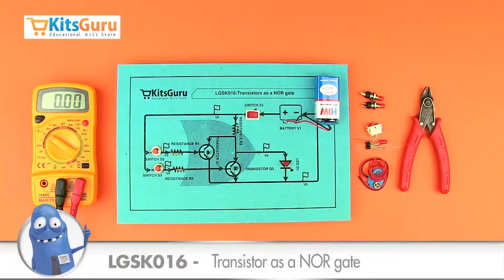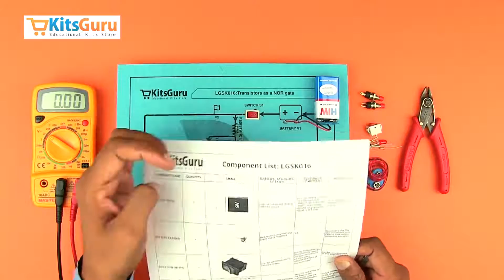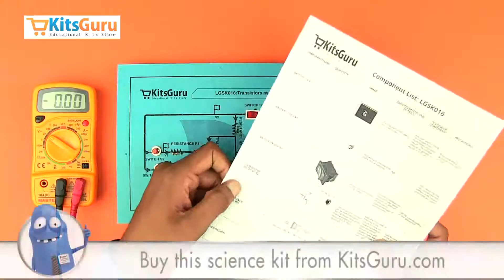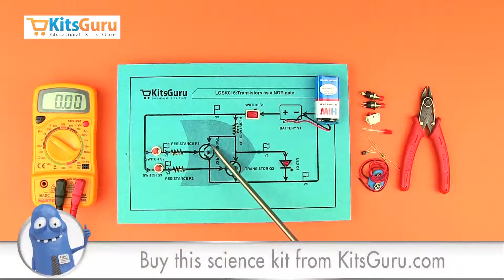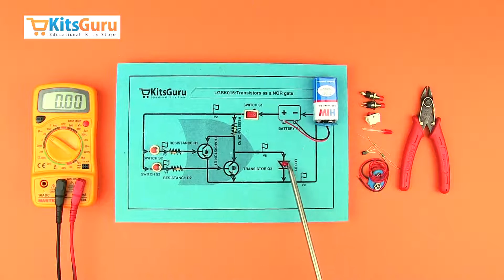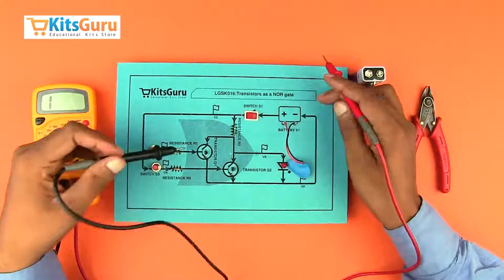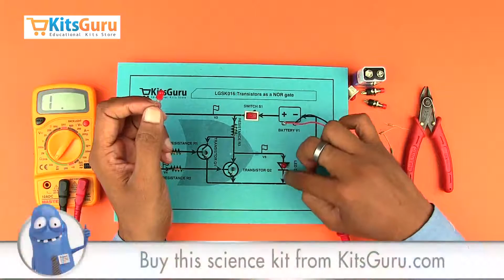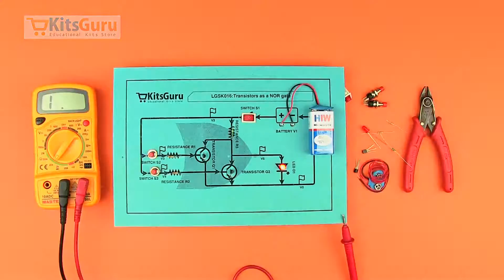Transistor as a NOR gate by Kitsguru.com | LGSK016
The NOR gate is a digital logic gate that implements logical NOR. A HIGH output (1) results if both the inputs to the gate are LOW (0); if one or both input is HIGH (1), a LOW output (0) results. NOR is the result of the negation of the OR operator. It can also be seen as an AND gate with all the inputs inverted. If any one of the switch S2/S3 is closed, the transistor corresponding to that turns on and hence the output (v5) goes to low. The output becomes high only when both the switches are opened.